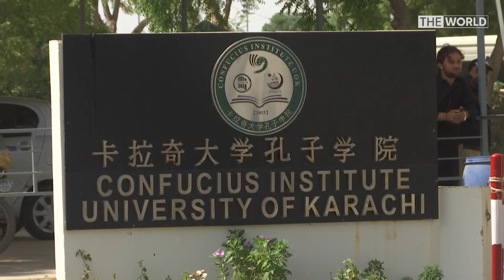Pakistani PM vows to punish those behind attack that killed three Chinese teachers | The World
Pakistan's prime minister has vowed to punish those responsible for a suicide attack in Karachi that killed four people, including three Chinese citizens. The explosion ripped through a minibus carrying members of Karachi University's Confucius Institute. Manny Tsigas reports.

WARNING: This story contains confronting vision from the start.